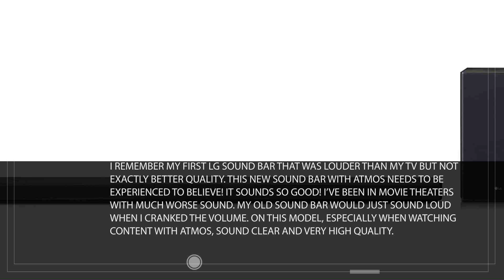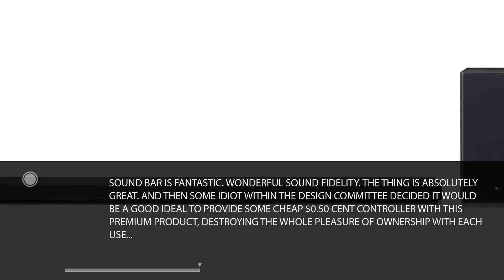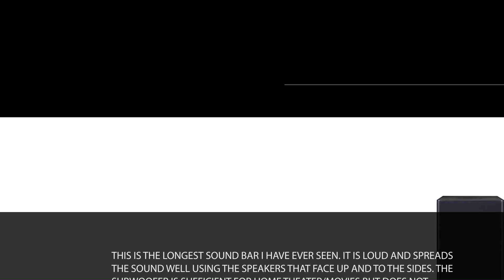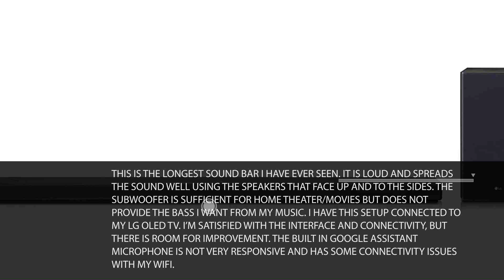LG SL10YG 5.1.2 Channel High Res Audio Sound Bar w/Meridian Technology & Dolby Atmos